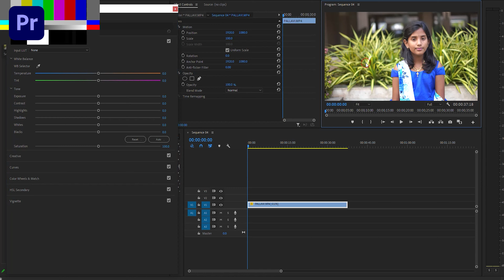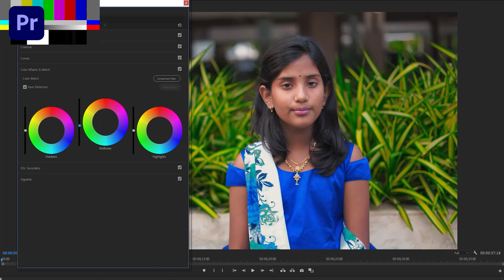Adobe Premiere Pro CC 2022 Color Grading, Color Correction in Adobe premiere pro